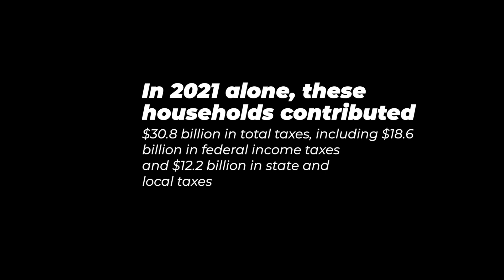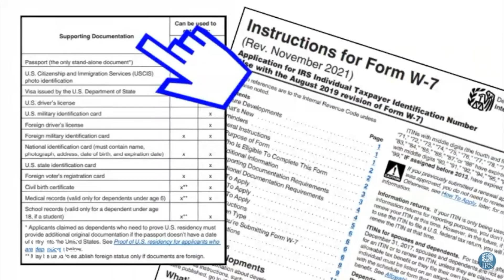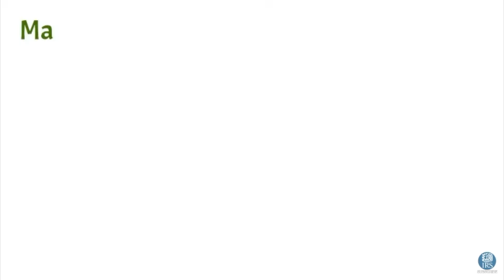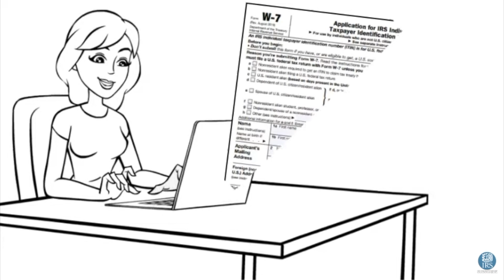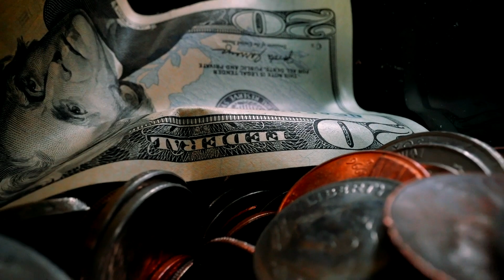Undocumented IMMIGRANTS in the USA: You NEED to watch THIS NOW!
If you're an undocumented immigrant LIVING and WORKING in the US, you need to watch this video now.

There are millions of undocumented immigrants living and working in the United States right now who are working, BUT not paying taxes. They need to, but not just for the reasons you think!

In this week's episode, I speak to a tax expert (Donna Ingram of AD1 Tax Prep), who details what things undocumented immigrants should be taking if they are thinking about living in the US long-term.

It's very important that you watch this video all the way to the end for information.

To reach Donna, send an email to . Please let her know that you learned about her business by watching this video.

En español:

Si eres un inmigrante indocumentado que VIVE y TRABAJA en los EE. UU., debes ver este video ahora.

Hay millones de inmigrantes indocumentados que viven y trabajan en los Estados Unidos en este momento y que trabajan y no pagan impuestos. pero no sólo por las razones que crees.

En el episodio de esta semana, hablo con una experta en impuestos (Donna Ingram de AD1 Tax Prep), quien detalla qué cosas deberían tomar los inmigrantes indocumentados si están pensando en vivir en los Estados Unidos a largo plazo.

Es muy importante que veas este vídeo hasta el final para obtener información.

Visit @ad1taxprep and follow Donna.

TECH DEETS:
Edited by This Bahamian Gyal (Rogan)

ABOUT ME:
My name is Rogan. I'm an island gyal originally from The Bahamas, but now living in the big city - Washington DC. I'm an award-winning writer, award-nominated blogger and overall content creator.

Thank you from the bottom of my heart for watching my content! It means the world to me :)

XOXO,